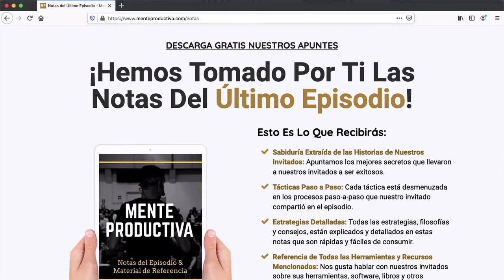Potencia tu Marca Personal Creando tu Propio Podcast | Diana Martinez y Carlos Cabrera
En el programa de esta semana tenemos a Diana Martinez, Mentora de Podcasters y Productora de uno de los podcasts más escuchados de habla hispana: Nosotras en el Café.

Descarga las Notas que tomó nuestro equipo al escuchar el Episodio

Post en mi blog sobre Clubhouse:
"Clubhouse: Conecta Con Las Mentes Más Brillantes De Tu Sector"

Conoce más sobre Diana Martinez:
Clubhouse: @dianamartinez

Conéctate conmigo:
Clubhouse: @carloscabrera